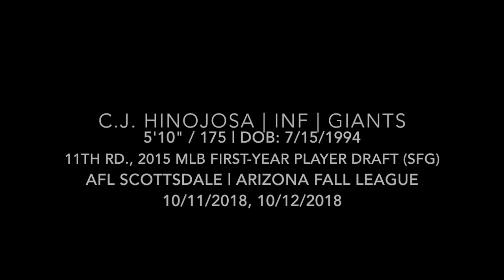C.J. Hinojosa (October 11, 12 2018) vs. Salt River - Arizona Fall League (Scottsdale, AZ)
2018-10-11 and 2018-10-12, vs. Salt River Rafters (Arizona Fall League)